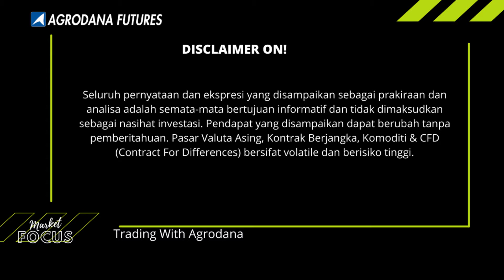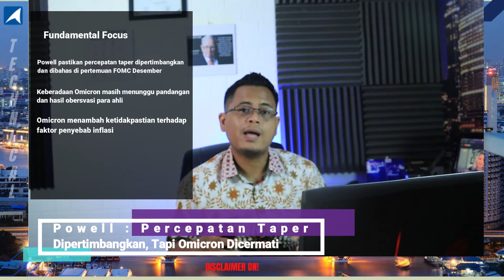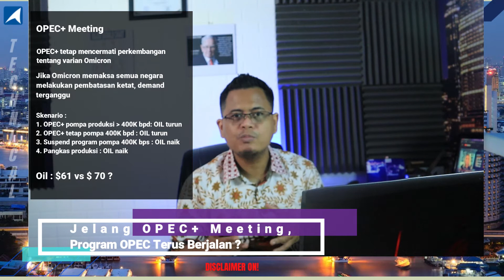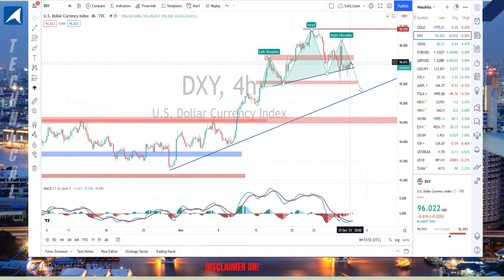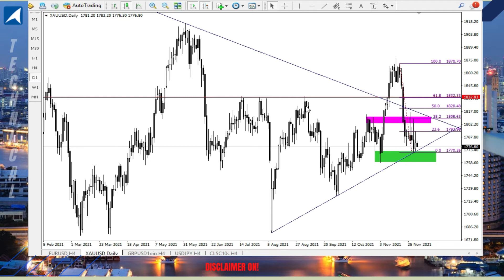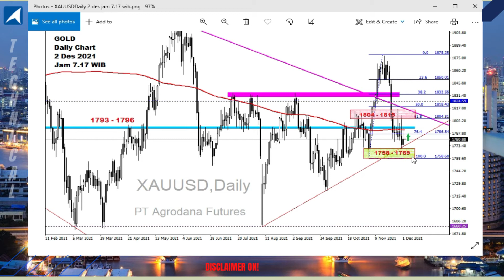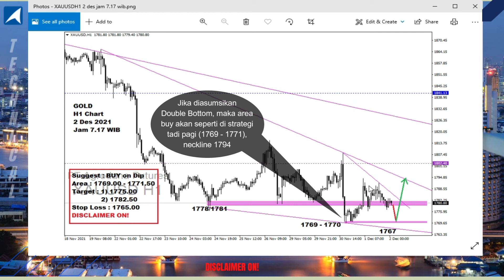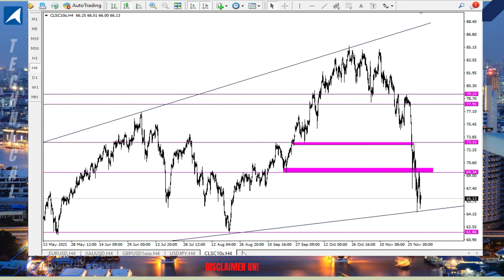Gold & OIL 2 Des 2021 - Gold Waspada di bawah 1770! Oil 61 vs 70?